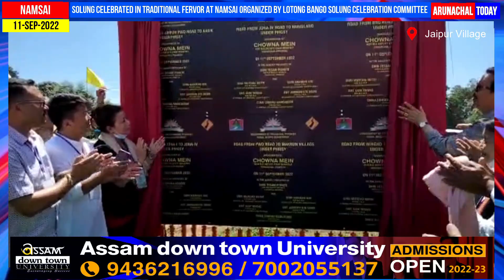Solung celebrated in traditional fervor organized by Lotong Bango Solung celebration committeeNamsai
Solung celebrated in traditional fervor at Namsai organized by Lotong Bango Solung celebration committee
Dy. Chief Minister Chowna Mein attended as Chief Guest,along with  Tesam Pongte Dy SpeakerMLAs- Gum Tayeng ,Mutchu Mithi , Jummum Ete Deori and  Chau Zingnu Namchoom as special  guest
 Among others,ZPC –Namsai  Nang Urmila Mancheykhun ,DC, Namsai, SP Namsai ,CBOs from various tribes were present in the program.